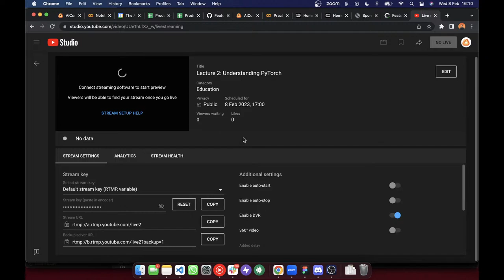The ChatGPT Lectures: Lecture 2 - Understanding PyTorch